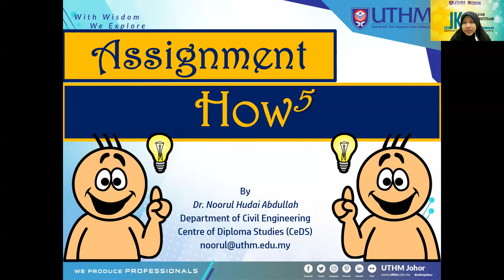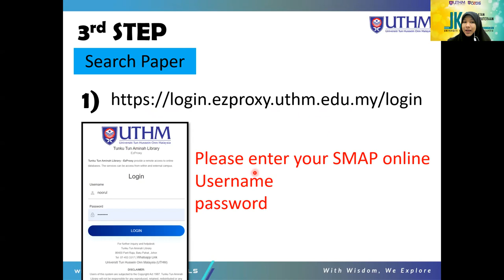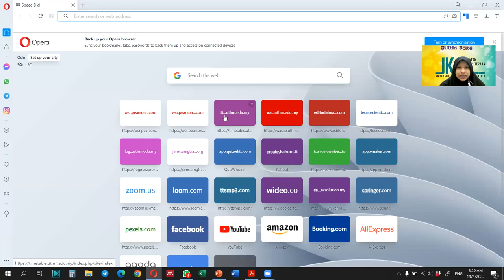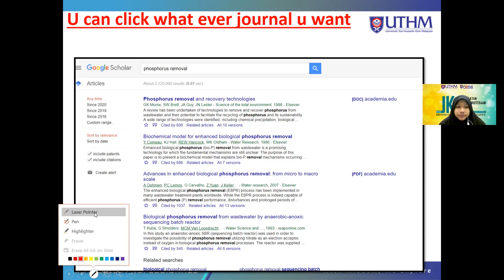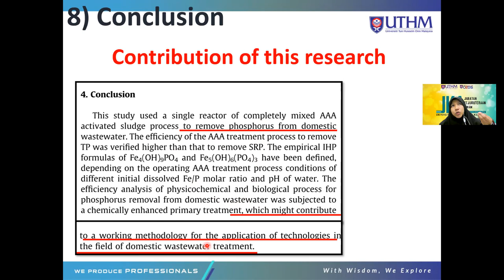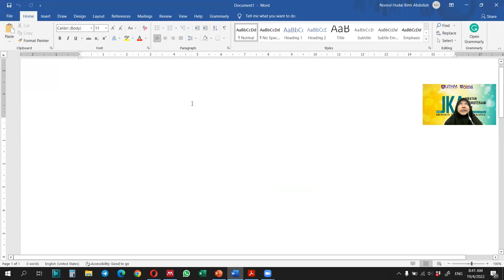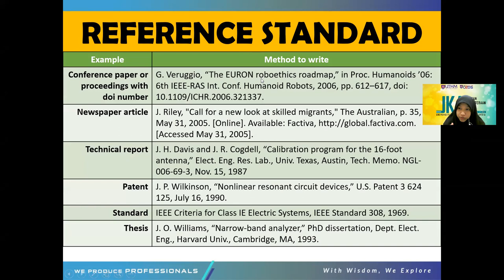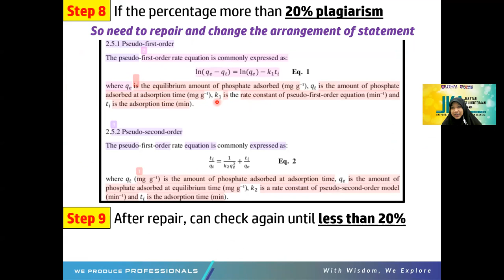How to using Mendeley, download journal in UTHM web, citation, bibliography and check turn it in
This Video regarding How to using Mendeley, download journal in UTHM web, citation, bibliography and check turn it in

Presented by :
1) Dr. Noorul Hudai Binti Abdullah